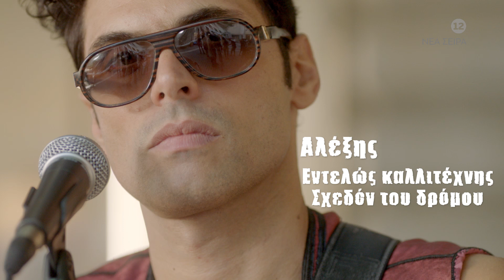ΣΧΕΔΟΝ ΕΝΗΛΙΚΕΣ | ΝΕΟ ΠΡΟΓΡΑΜΜΑ ΕΠΙΤΕΛΟΥΣ!